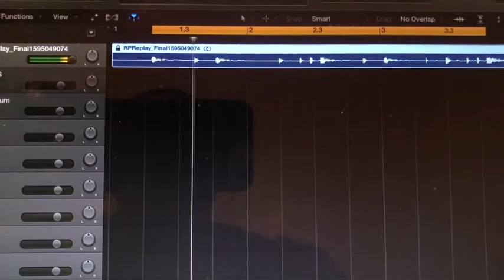A Day with Tommie (vlog/blog) (TommiesWorld)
What is going on everybody today is Tommies World Wednesday, this is my first VLOG, of 2020... I had a great weekend this past weekend. I wanted to show you all, what I do and what bring for my gigs.. I hope you all enjoyed this blog/vlog...
I tried to get some video clips of me playing but I got a few not many, but I hope you enjoy them thanks again, please subscribe, subscribe, subscribe to my YouTube channel

Thanks Again

Pearl session studio select
Sabian
Daily blog
Daily vlog
Drum vlog